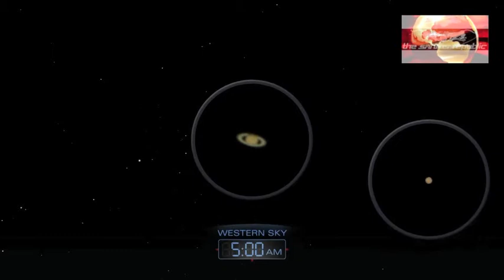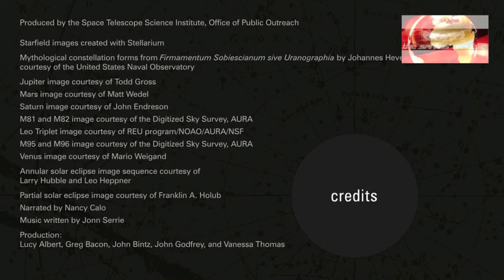Must Watch: Blood Moon and April 2014 Celestial Show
MUST WATCH: April 2014 is a good month for eclipses: We get a total lunar eclipse in the mid-month and a partial solar eclipse towards the end. We already witnessed the once in a lifetime "Blood Moon", the first of the 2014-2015 Tetrad. If you miss it, we have the full experience here for you. May we interest you with meteor showers? Astro-geeks can look forward to the Lyrid Meteor Shower this month too with our guide.